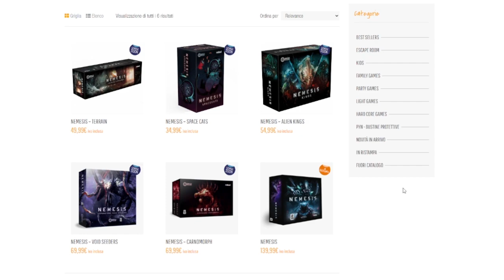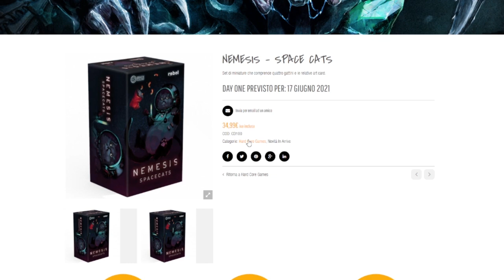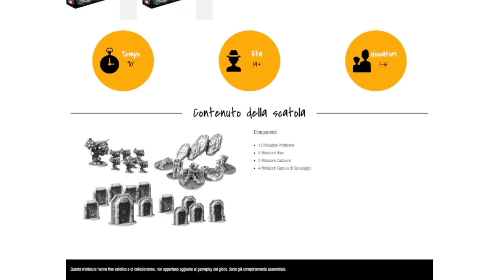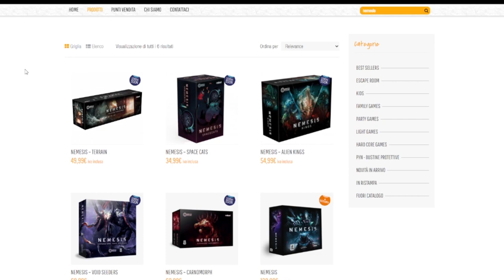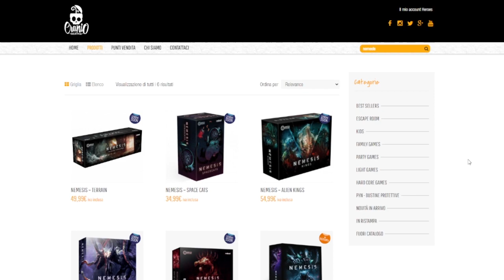[Anteprima] Nemesis + Espansioni - Nuova ristampa Cranio Creations